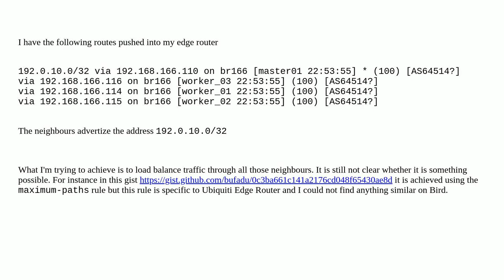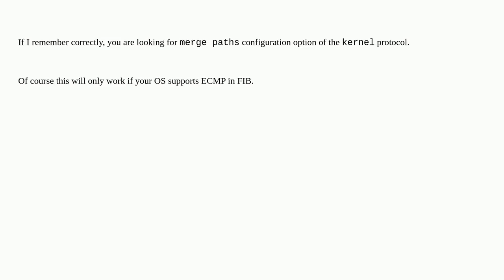load balancing with Bird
A special thanks goes out to the community

  routing bird bgp